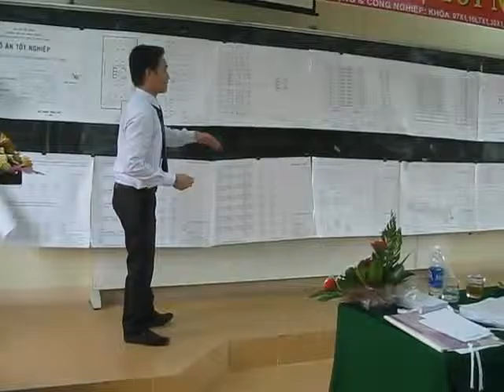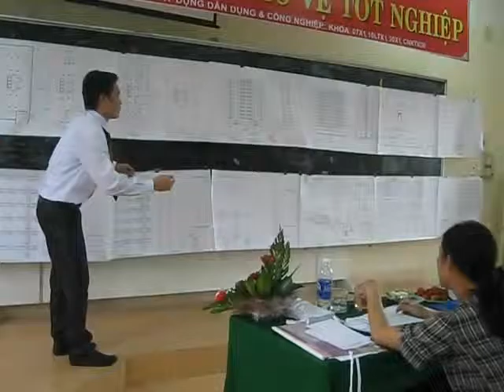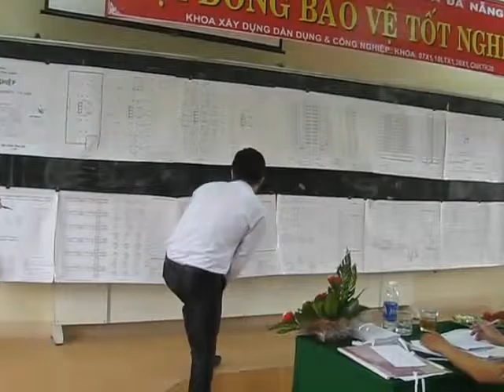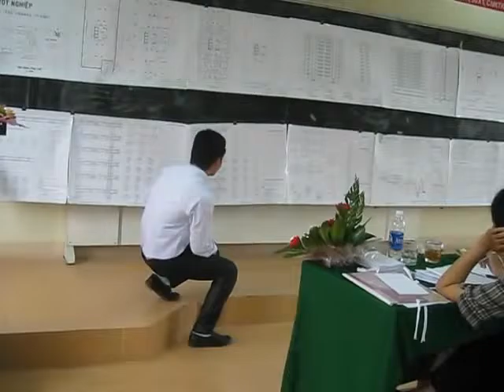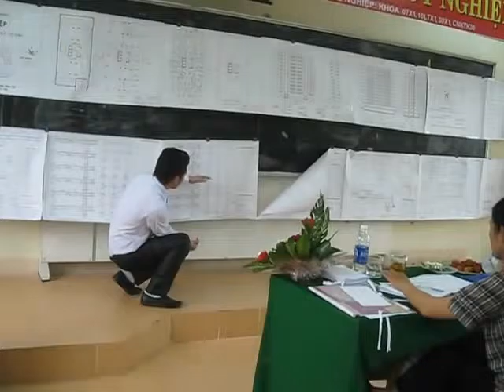ĐỒ ÁN TỐT NGHIỆP Bảo vệ Luận văn Ngành XDDD và CN